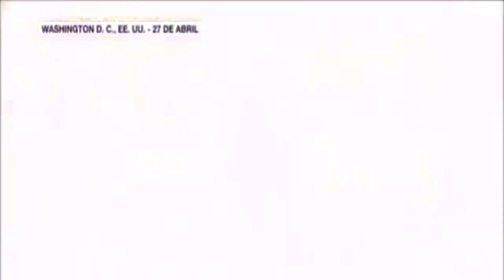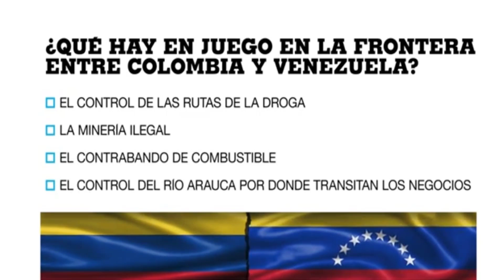NOICIAS DE VENEZUELA HOY